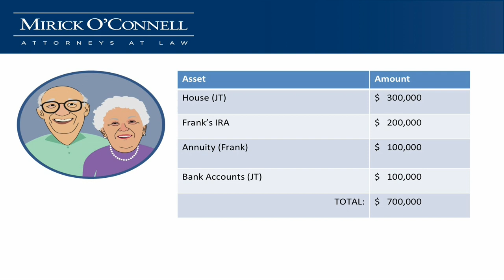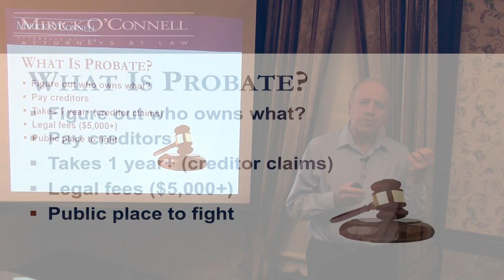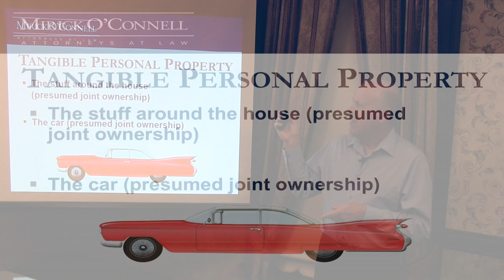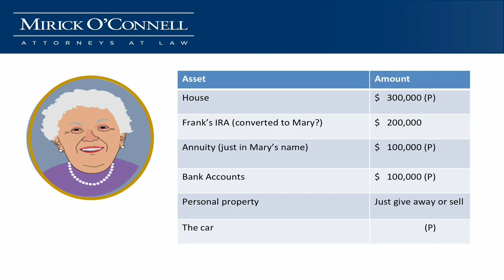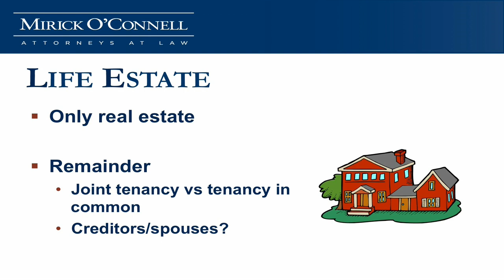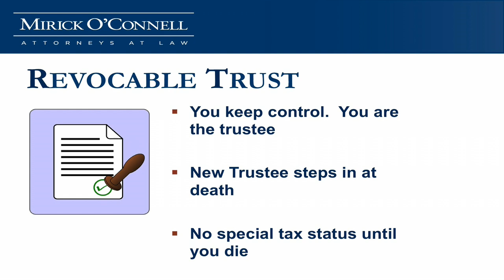Simple Ways To Avoid Probate